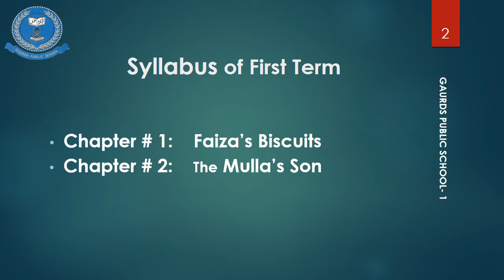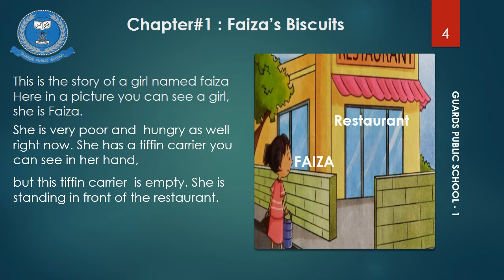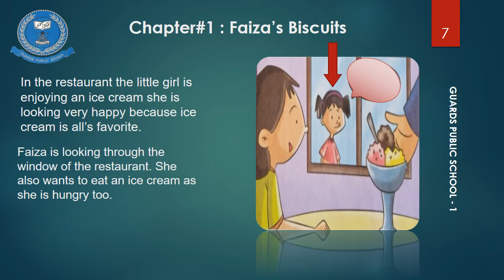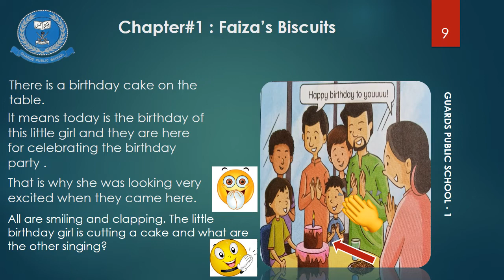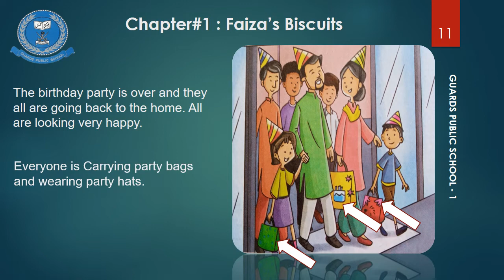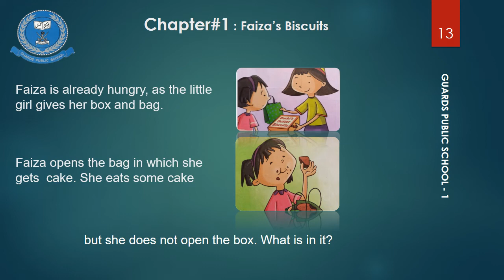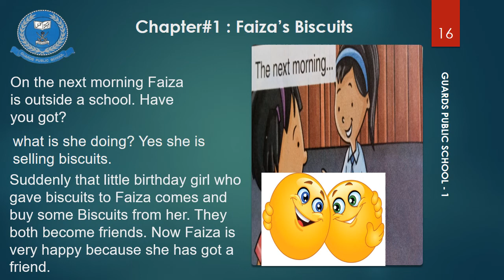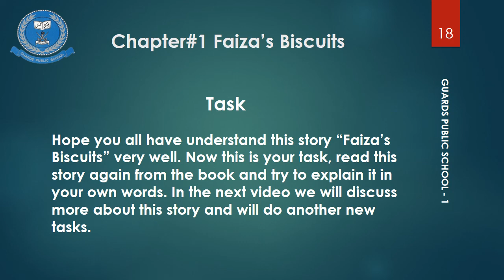Lecture # 1 English Lit - 2